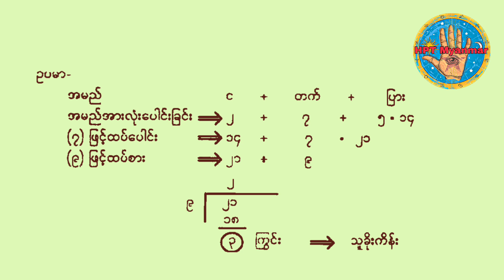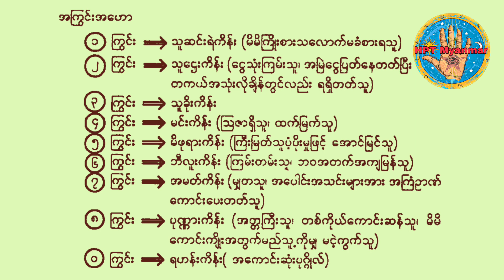သင့် အမည်ကောင်း/မကောင်း အလွယ်လေးတွက်ကြည့်ပါ